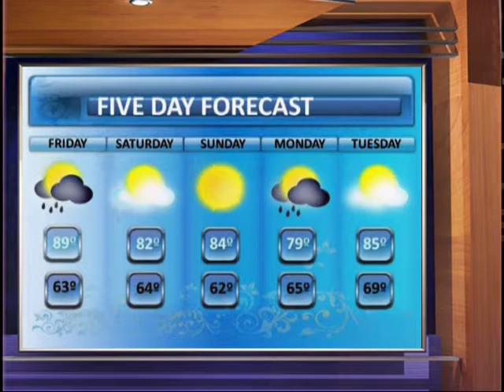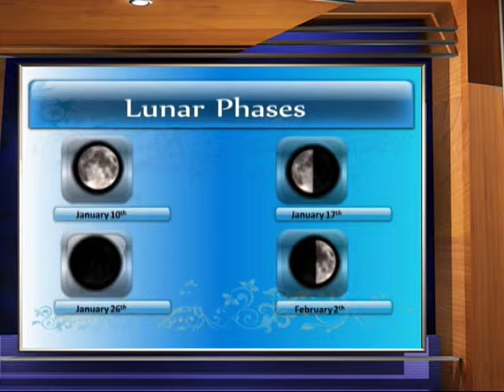08 weather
08 weather